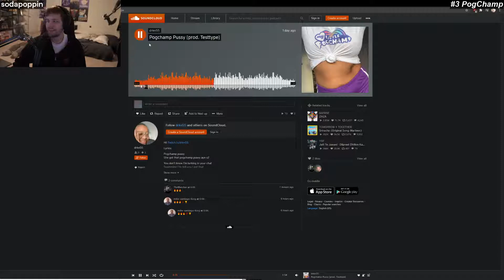Just Chatting #4 [Feb 28] | Twitch clips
0:00 #1 "wow "

0:59 #2 "streamer btw"

1:21 #3 "PogChamp"

2:02 #4 "She has no reason to be mad pepega xqc"